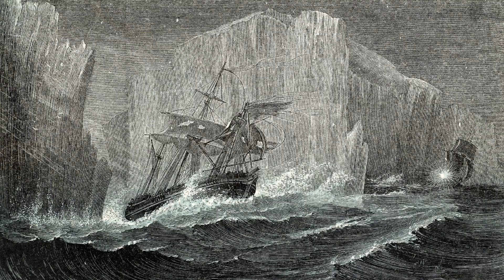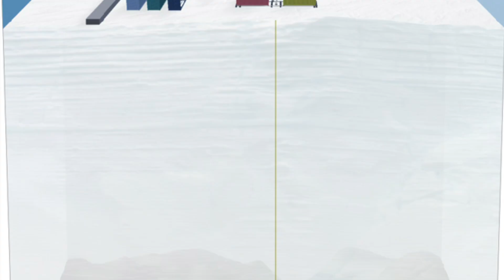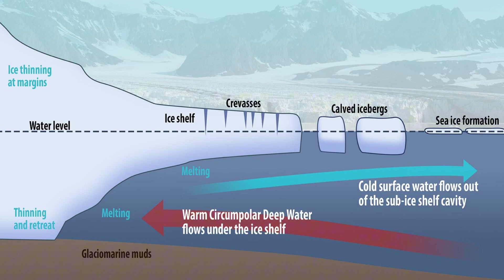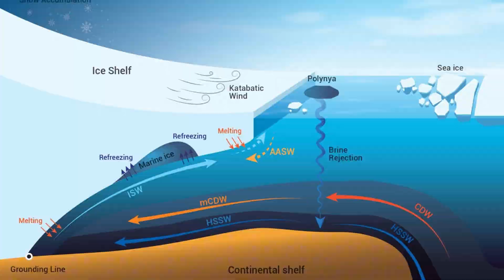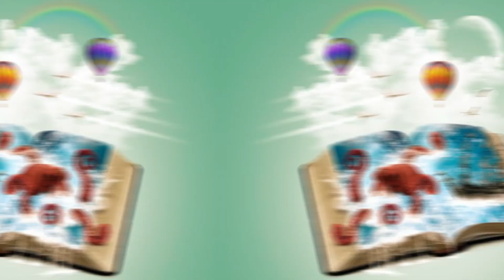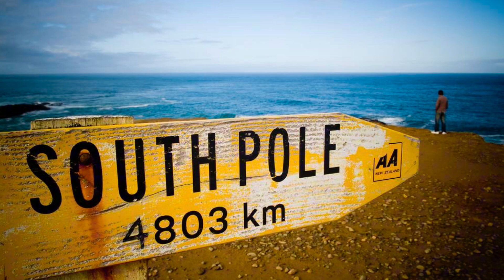Mysteries of Antartica | Unearthing History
Journey to the icy continent to uncover its enigmatic mysteries. From hidden underground lakes to ancient fossils, delve into the unexplored realms of Antarctica and unravel the secrets that lie beneath its icy surface. Explore the scientific discoveries, historical expeditions, and enduring mysteries that continue to intrigue and fascinate researchers and adventurers alike.